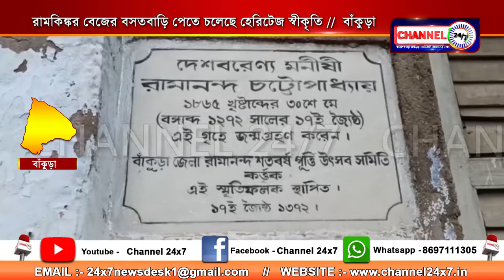Heritage recognition is going to get the home of Ramkinkar base, Bankura